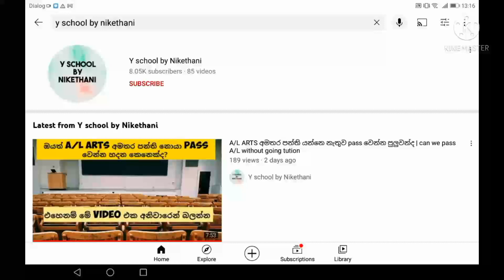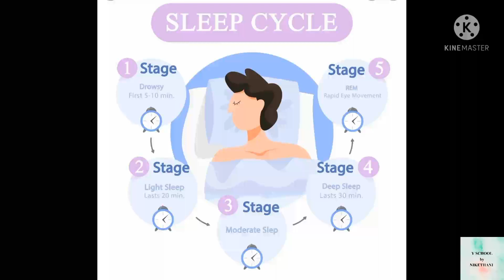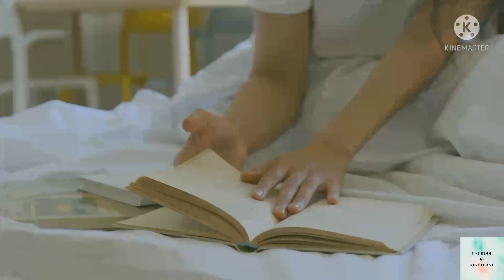පාඩම් කරද්දි උදේට ලේසියෙන්ම නැගිටින්නෙ කොහොමද? | tips to awake in the morning